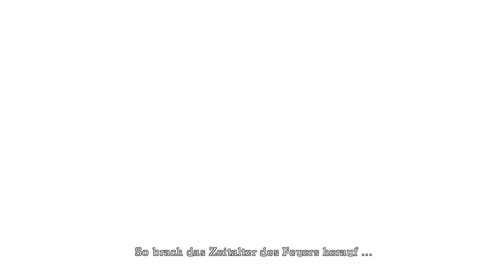Let's Play: Dark Souls #001 [XBOX 360] [Deutsch & Blind] [HD] - Aller Anfang..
Spiel mal Dark Souls, haben sie gesagt...
Das wird der totale Spaß, haben sie gesagt... und jetzt?
Jetzt werden wir und immer ein Stückchen weiter "vor-sterben"...
,,Stirb dich ein Stückchen weiter..."

ich freue mich schon auf die Ausraster! xD

--][ Let's Play: Dark Souls Part #001 Deutsch, Blind und auf der XBOX 360 ][--

 --][ Nächste Folge: ][--
Coming soon.

--][ Dark Souls für die XBOX360 käuflich erwerben: ][--